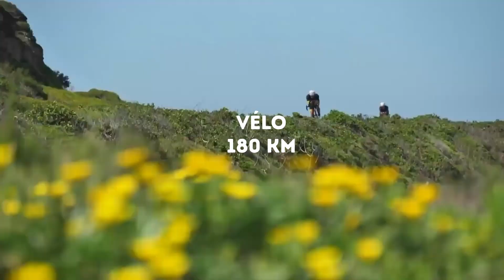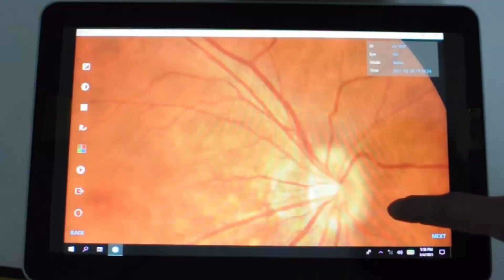APSA Avans Kont Diabet | Iron Man Challenge 2023